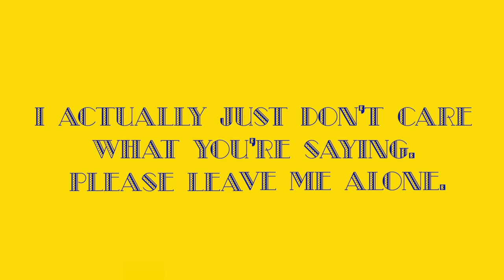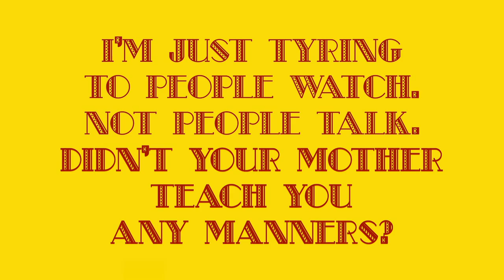Learning Spanish with Cafe Bustelo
Not really Cafe Bustelo